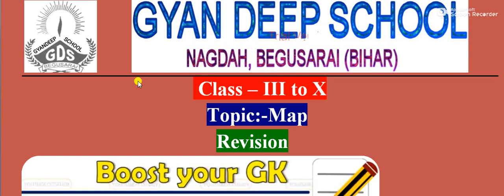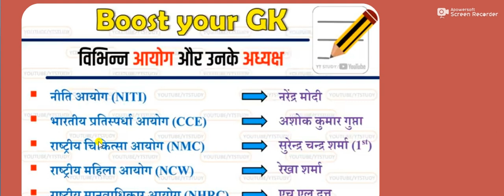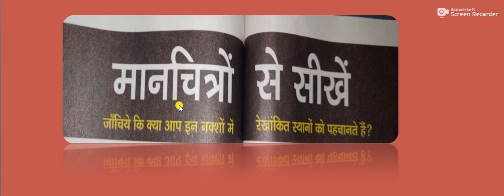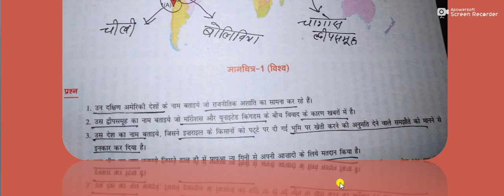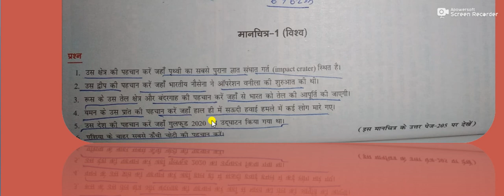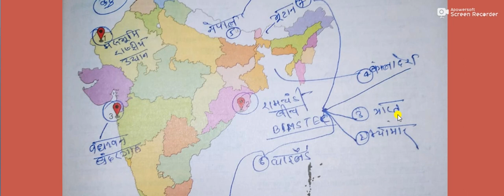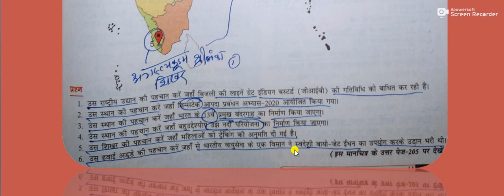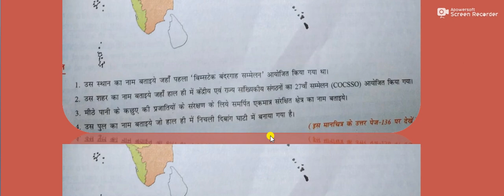Special class of Map class 3rd to 10th By Nandan Kumar